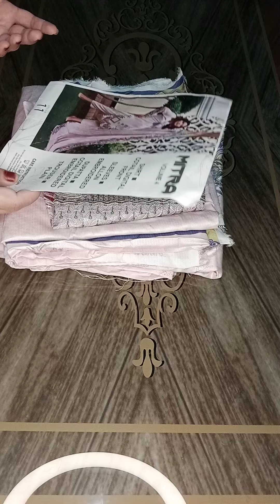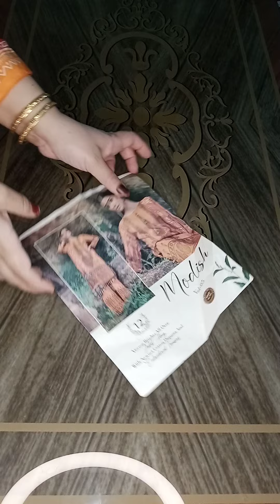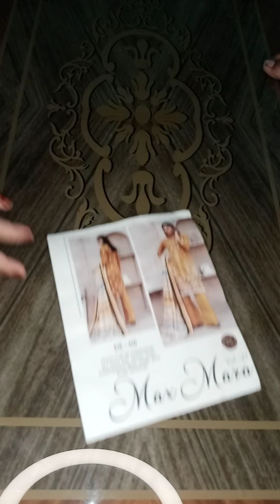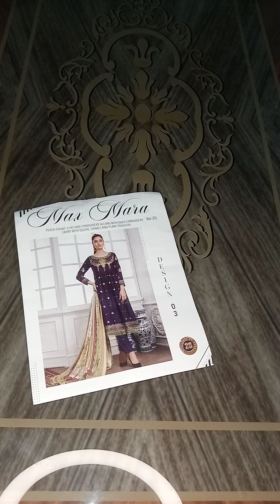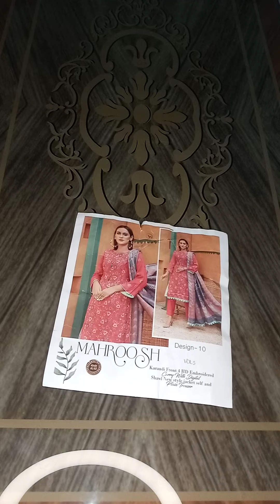winter branded luxury unstiched loot sale starting price only 2150 😱 so come fast book your order n